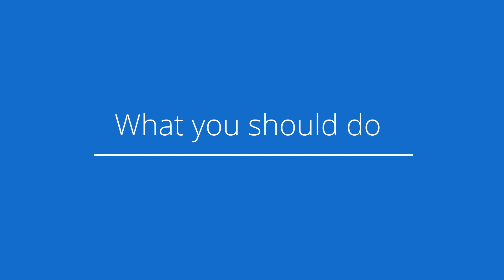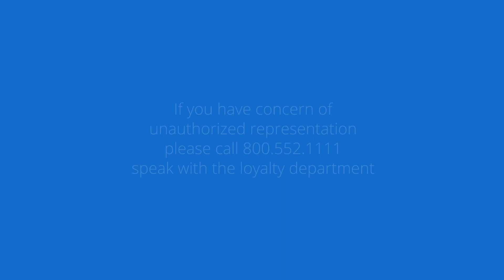*BEWARE* Don't be a victim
*PLEASE BEWARE* Door to door scam artists are targeting Ackerman customers claiming to represent Ackerman.

For more information or to report possible fraud